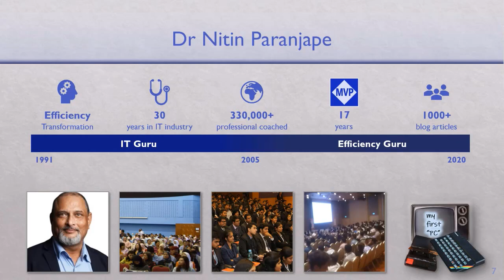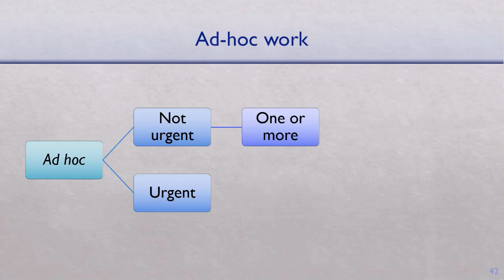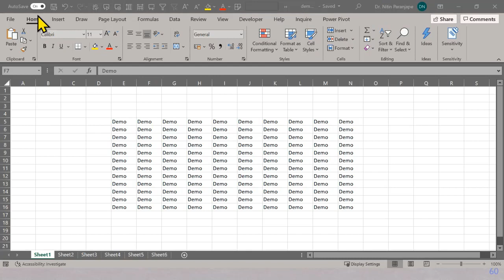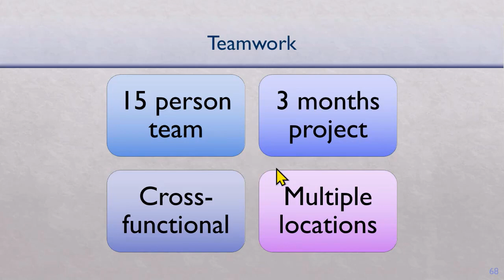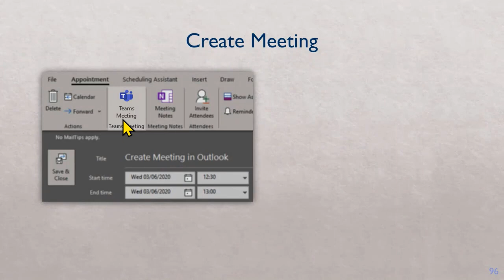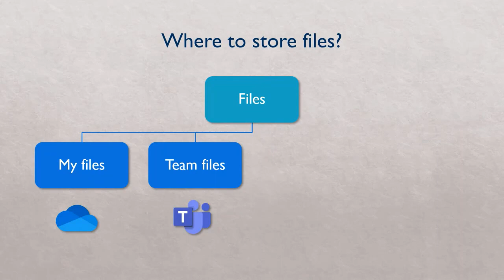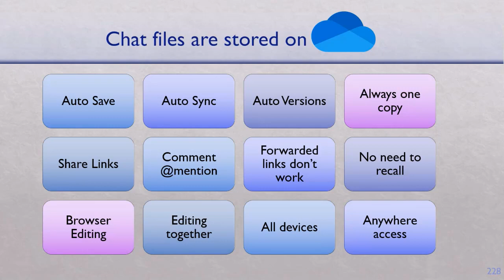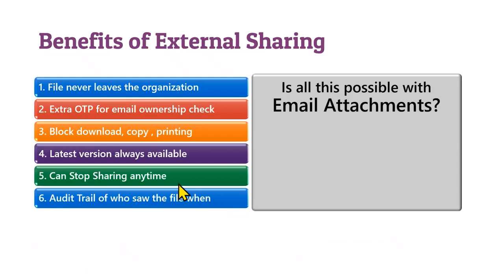Efficient Remote Work using Teams and Microsoft 365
Live recording of Dr Nitin session for South East Asian countries. Learn how to do Efficient Remote work using Microsoft Teams and Microsoft 365.
Understand that meetings does not mean work. Learn how Teams can help you manage your ad-hoc work, projects, shared task lists, meetings, minutes of meetings, discussions, files and more.
Learn the amazing benefits of storing files on OneDrive and Teams. Get clarity about which tool to use when and why.

Dr. Nitin Paranjape
Microsoft MVP
[Most Valuable Professional]